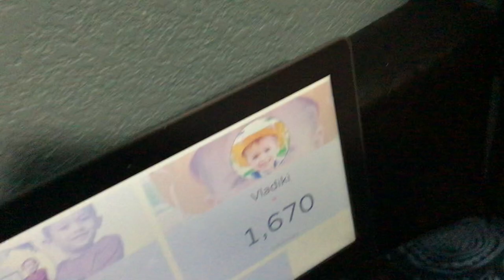Bluey & Bingo Play Floor is Lava with Charles!